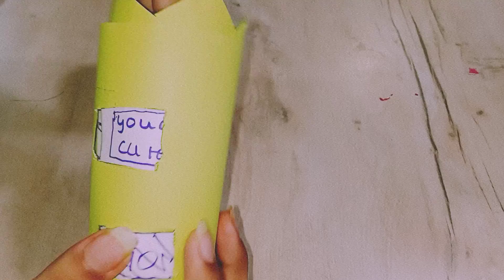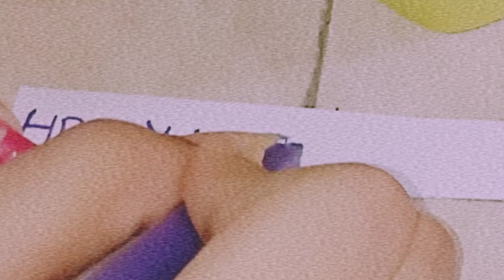How to make a mother's day gift||mother's day gift papper||Enthusiastic art & craft work